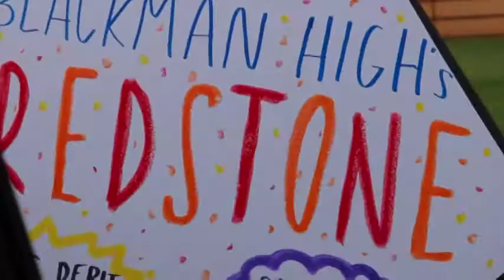Redstone Credit Union at Blackman High Commercial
Brennan Slusher directed and edited this commercial about the Redstone Branch at Blackman High School.